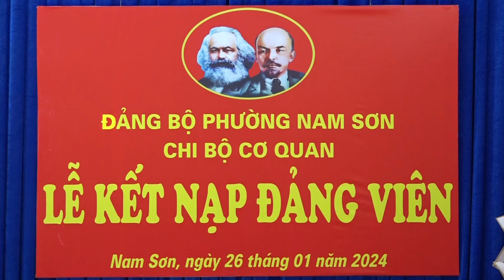Lễ kết nạp đảng viên Chi bộ cơ quan phường Nam Sơn